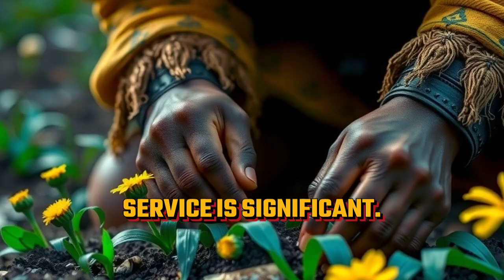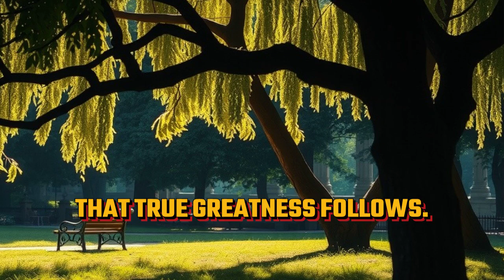Tiras, My Son: Greatness through service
In this inspiring video, "Tiras, My Son: Greatness through Service," we explore the profound journey of resilience and empowerment that shapes character development and personal growth. Join us as we delve into the life lessons and values education that promote leadership and a positive impact within our communities. Through the lens of mentorship and family values, we highlight the importance of community service and the vital role it plays in cultivating greatness. Tiras embodies the spirit of service, showing how small acts can lead to significant change. This video is a heartfelt tribute to the power of inspiration and the transformative effects of giving back. Discover how Tiras's journey can motivate you to embrace service in your own life and foster a legacy of greatness. Don't miss this opportunity to learn and grow!